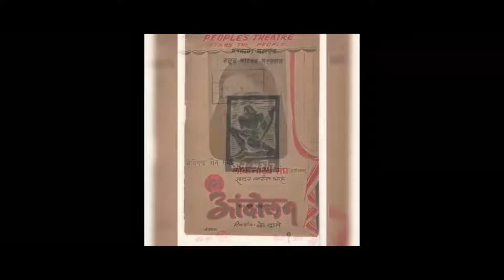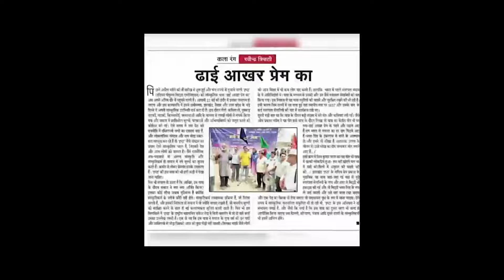रंग स्मरण : इप्टा, मुंबई (18 नवम्बर, 2022)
नटरंग प्रतिष्ठान रंग संस्थाओं के इतिहास पर ‘रंग स्मरण’ कार्यक्रम करता रहा है। वर्तमान श्रृंखला भारतीय जन नाट्य संघ (इप्टा) पर केन्दित है। भारतीय रंगमंच में इप्टा का महत्वपूर्ण स्थान है। इस आयोजन में 15-18 नवम्बर, 2022 को इप्टा की चार शाखाएँ क्रमश: लखनऊ, रायपुर, पटना और मुम्बई शामिल हो रही हैं। मुम्बई इप्टा की ओर से मसूद अख़्तर, रमेश तलवार, सुलभा आर्य और कुलदीप सिंह आदि चर्चा में हिस्सा ले रहे हैं।

इप्टा, इंडियन पीपल्स थिएटर एसोसिएशन की स्थापना 1943 में हुई। 1942 में बंगाल के विनाशकारी मानव निर्मित अकाल ने कई प्रगतिशील लेखकों और कलाकारों को प्रेरित किया । इप्टा के गठन के लिए प्रगतिशील सांस्कृतिक दल, रंगमंच समूह और अन्य प्रगतिशील सांस्कृतिक कार्यकर्ता सहज रूप से और अपनी पहल पर एक साथ आए। श्रीलंकाई मूल के अनिल डी सिल्वा, के. ए. अब्बास, डॉ. भाभा, अली सरदार जाफरी और दादा शरमलकर जैसे दिग्गजों ने 1943 में बम्बई (अब मुंबई) में इप्टा की स्थापना की।

इप्टा मुंबई ने अब तक विभिन्न भारतीय भाषाओं हिंदी, मराठी, गुजराती, तेलुगु, कन्नड़ और पंजाबी के साथ-साथ अंग्रेजी में 100 से अधिक नाटकों का मंचन किया है। कुछ यादगार प्रस्तुतियों में आखिरी शमा, सूफैद कुंडली, बकरी, अफ्रीकी जवान परेशन, एक और द्रोणाचार्य, होरी, लोक कथा, मोटेराम का सत्याग्रह, शतरंज़ के मोहरे सहित कई अन्य ऐतिहासिक प्रस्तुतियाँ शामिल हैं।